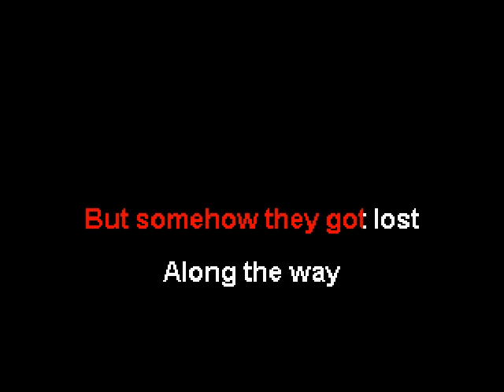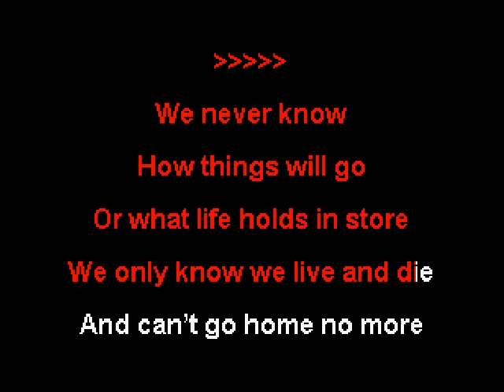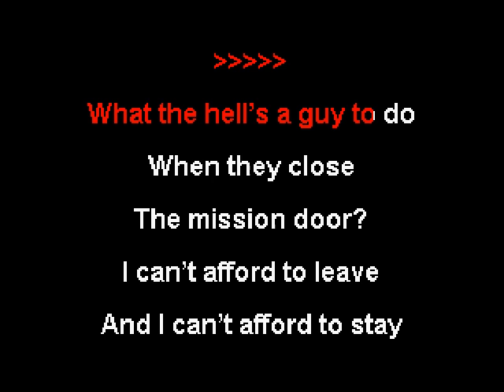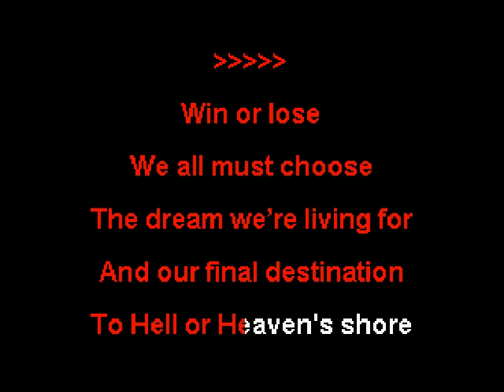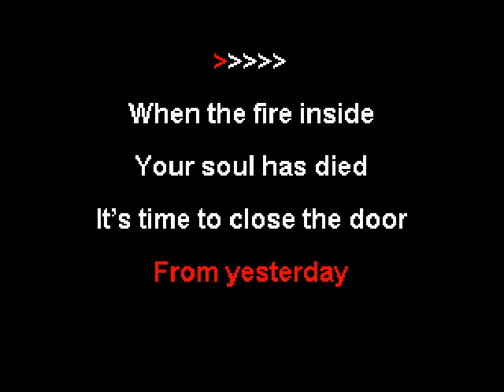Joseph Ray Hartley - The Last Train Out Of Wichita (Key of G) (Karaoke)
This is the karaoke version of "The Last Train Out Of Wichita" by Joseph Ray Hartley.   This track was transposed to the key of G. For more information about Zipper Karaoke,